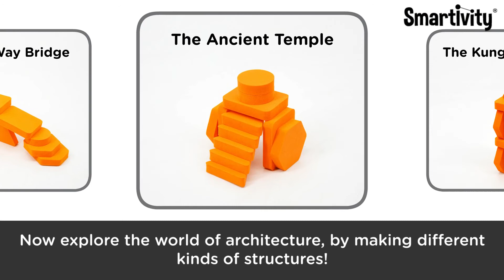STEM: SMRT 1135 Mechanical Hand (How to Play?) - SmartivityMsia